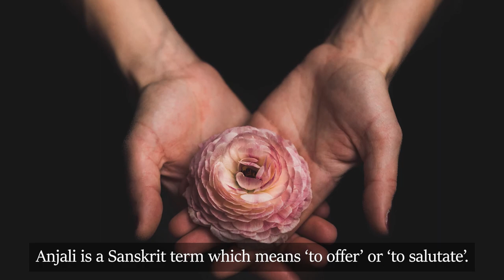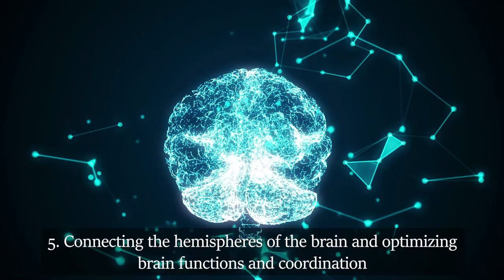Anjali Mudra Explained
Towards the end of every live meditation session, Swami Ji asks us to do Anjali Mudra. In this video, we explain how it’s done and its benefits.

Try it and tell us how you feel after.